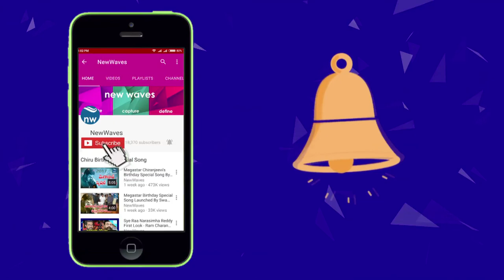వైరల్‌గా మారిన సచిన్ వీడియో | Sachin Tendulkar's Facebook Viral Video | New Waves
the former cricketer and mp sachin tendulkar posts a video on his facebook. SachinTendulkar takes to facebook with the message of a healthy india after being muzzled in rajya sabha..